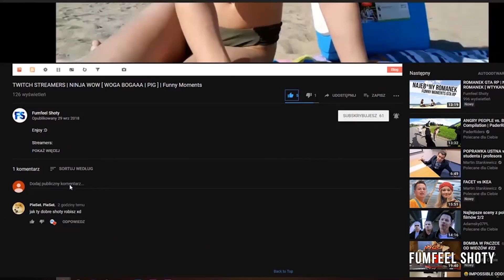ROXEN GTA RP | ZEZNANIA | Funny Moments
Muzyka outro : SOBEL - KWIATUSZEK